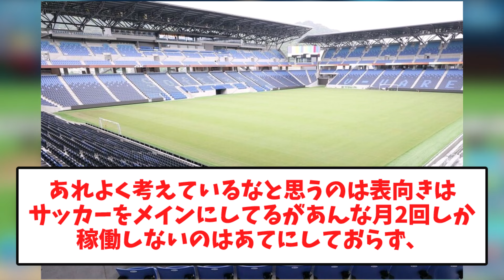【日本最強コンテンツ！】プロ野球観客動員数がコロナ前を上回ってしまう！ エスコンは札幌ドームを凌駕してしまうｗｗ